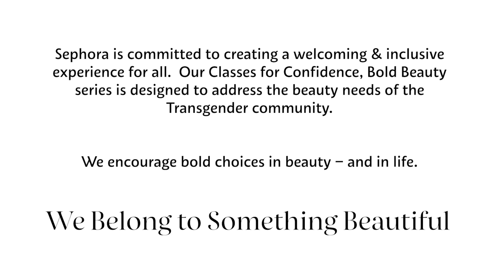Bold Beauty: How-To Fragrance Tutorial for the Transgender & Non-Binary Community | Sephora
This Bold Beauty series is designed to address the needs of Trans men and those who identify as Transmasculine or Non-Binary. Follow along to learn more from Sephora experts and clients from the community.

To learn more about the work Princess Janae’s Place does to support the LGBT community